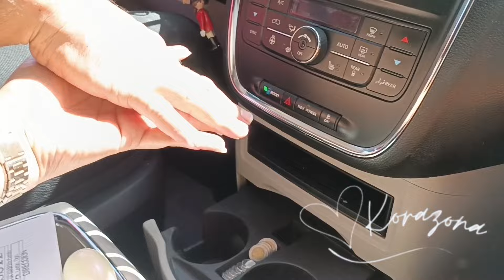Me sentí mal/ tuve cita médica 🏥